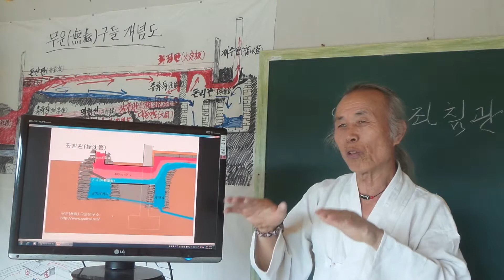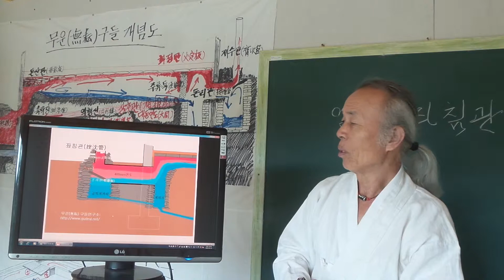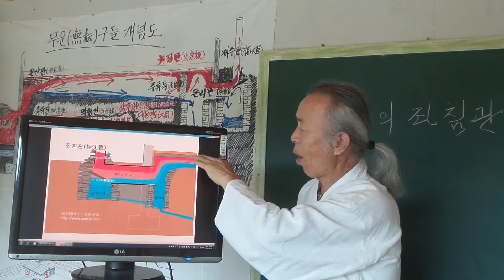구들(온돌)놓기 강좌 Korea heating under gudeul room/ 83 연도에서 좌침관(挫沈管) 역활